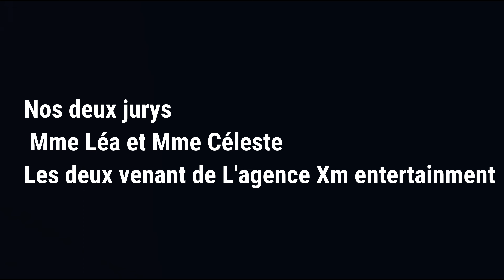BOYS DREAM - the last audition